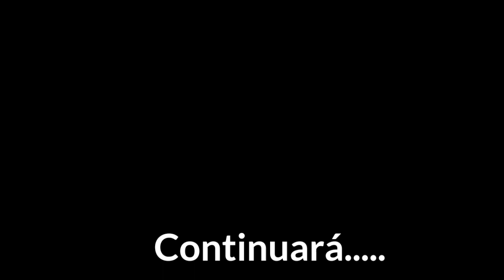HACEMOS UNA CITA DE 3 Y SALE... | Episode #5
El capítulo más dramático hasta el momento de esta serie, tiene de todo, pisto porro y más, veelo y no te lo pierdas

TIKTOK ( PARODIAS DE ANUNCIOS Y MAS)
INSTAGRAM (MI CARA  Y FOTOS VARIAS)
TWICH  (POR EL MOMENTO INACTIVO)